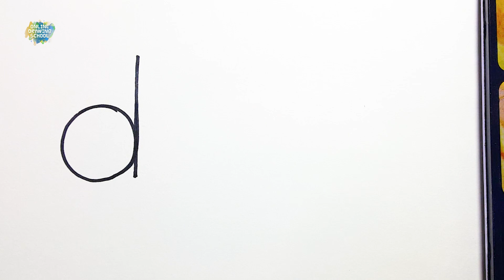letters D into Dinosaur drawing-How to Draw Anything from letters simple and easy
letters D into Dinosaur drawing-How to Draw Anything from letters simple and easy. In this video you can learn how to draw Dinosaur simple with alphabet D.

Don't forget to push the 🔔(bell) icon

Drawing ! MLP ponies